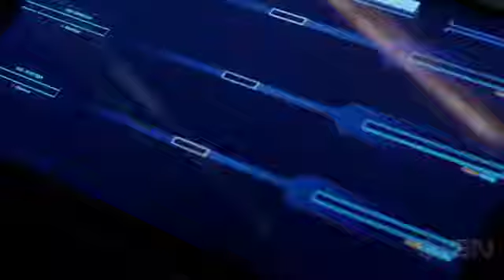Dark Matter ( Sci-fic )